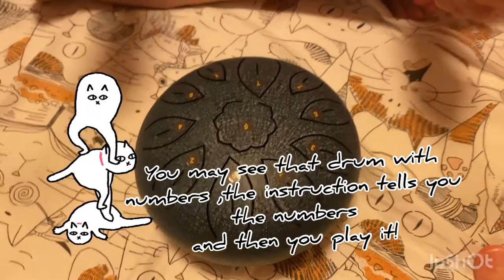Owl music: musician the drum music 🎶 🎼 🎵